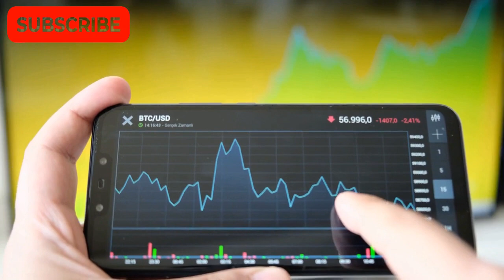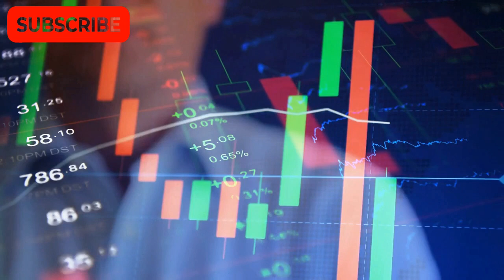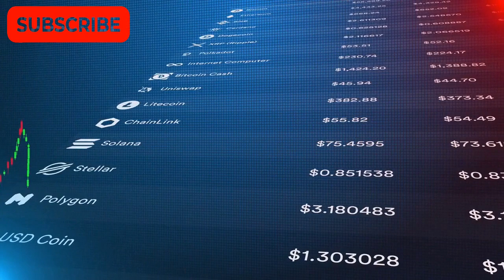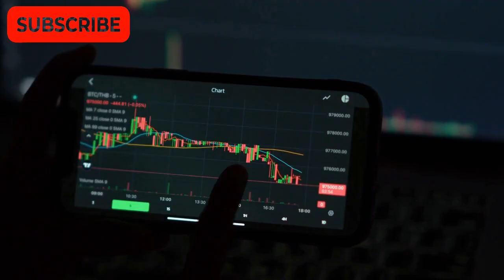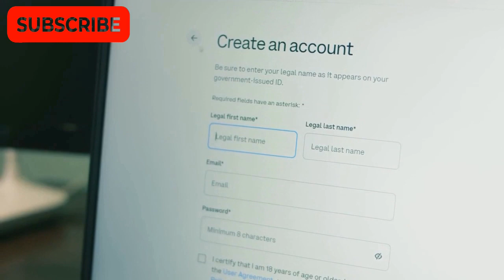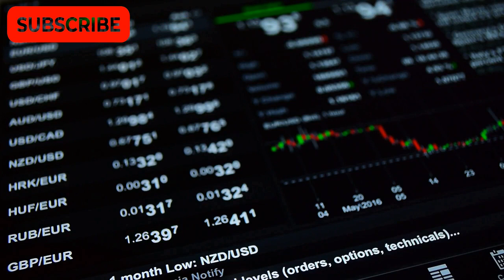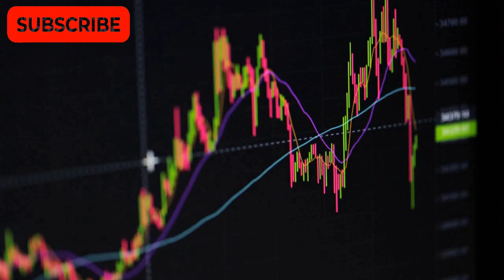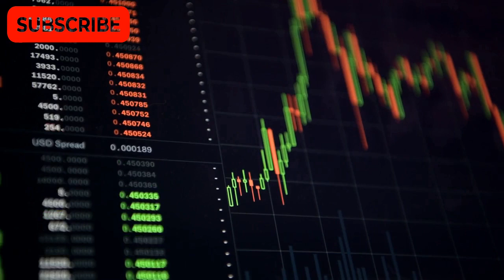Cryptocurrency Trading Strategies for Beginners and Experts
📈 Dive into the exciting world of cryptocurrency trading with our latest video, "Cryptocurrency Trading Strategies for Beginners and Experts"! Whether you're just starting or seeking to refine your skills, this comprehensive guide covers essential strategies to navigate the dynamic crypto markets. 💡 From entry-level basics to advanced techniques, we've got you covered. Join us on this educational journey to unlock the secrets of successful crypto trading.